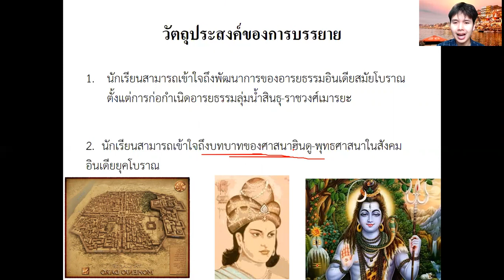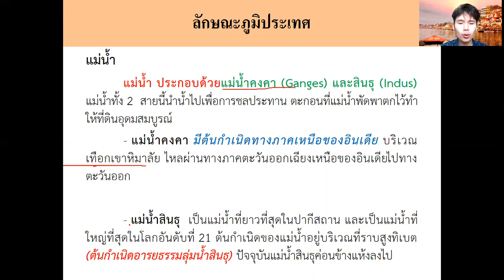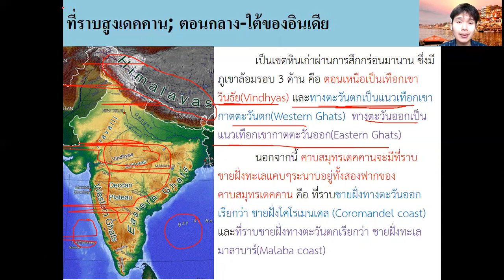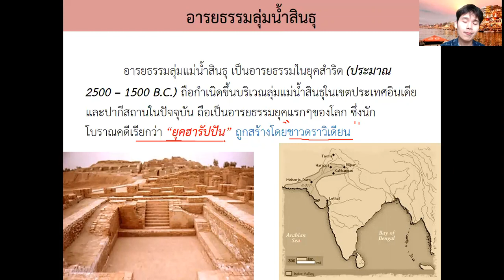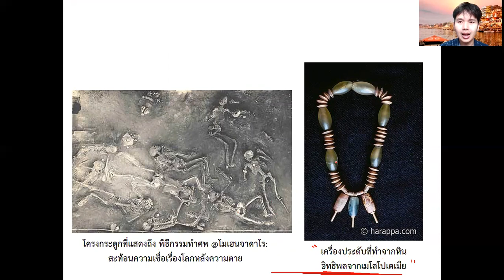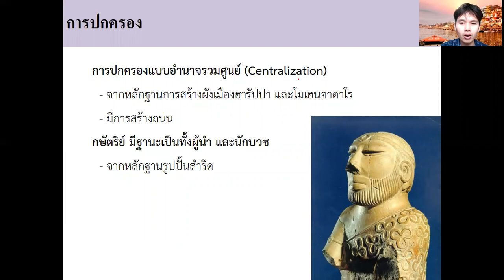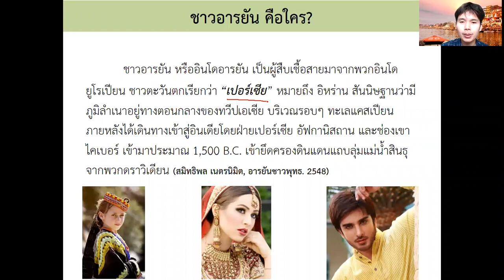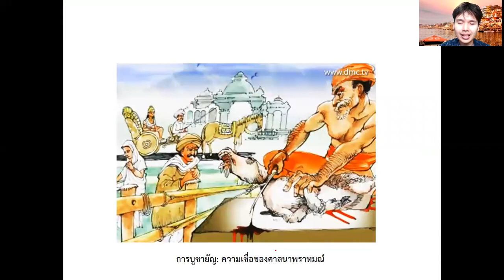KOS 161 / ESC 416: อินเดียโบราณ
VDO Self learning หัวข้อ "อินเดียโบราณ" ประกอบไปด้วยประวัติศาสตร์อารยธรรมลุ่มแม่น้ำสินธุ และยุคพระเวท